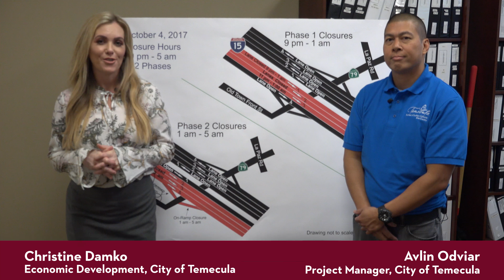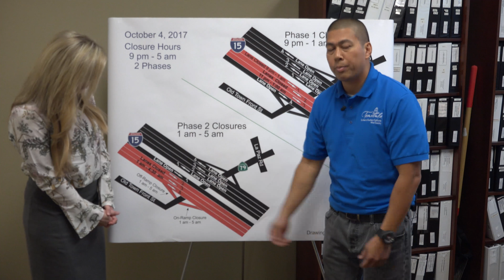Freeway and Lane Closures - Week of October 1, 2017